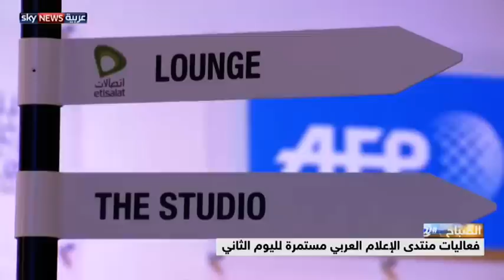مبادرات لدمج الإعلام التقليدي والرقمي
قالت مؤسسة نادى الإعلام الاجتماعي بالإمارات، هبة السمت، إن أكثر الموضوعات الهامة هي كيفية الدمج بين الإعلام الرقمي والتقليدي بشكل مكمل، مشيرة إلى أن هناد مبادرات للدمج.